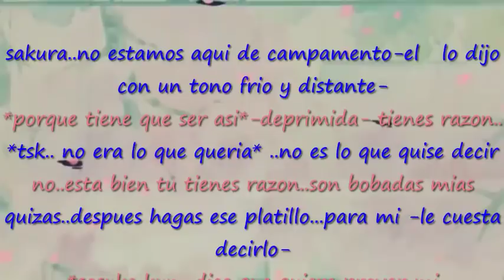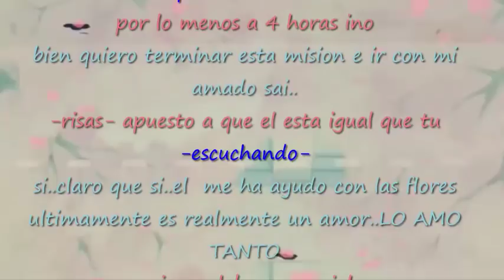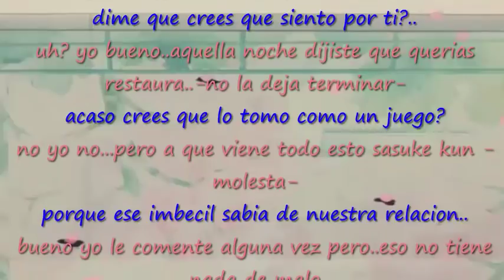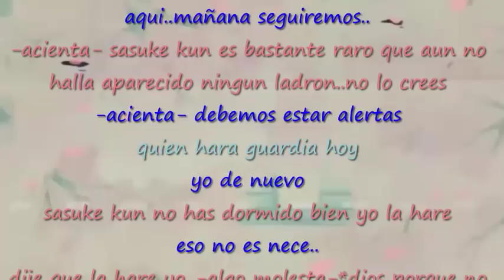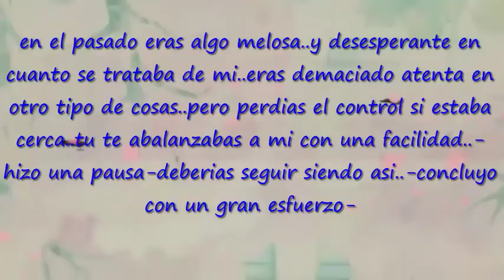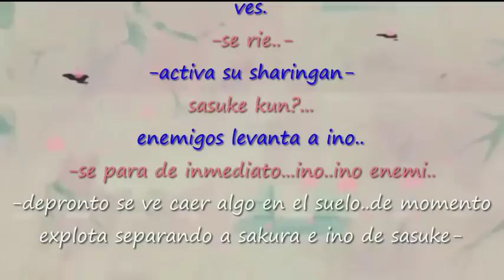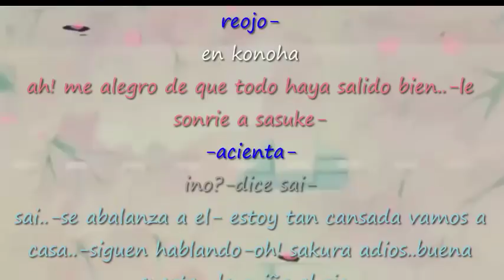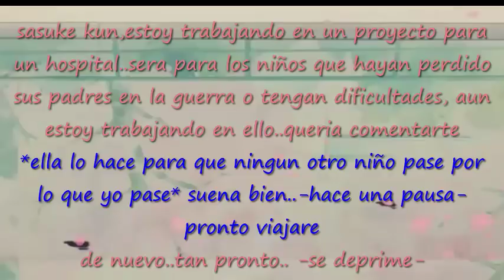//LEER DESCRIPCION//final sentimientos de sasuke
este fanfic lo hice cuando tenia mi otro canal...este es final aqui les dejo el link para ver las otras dos partes :)